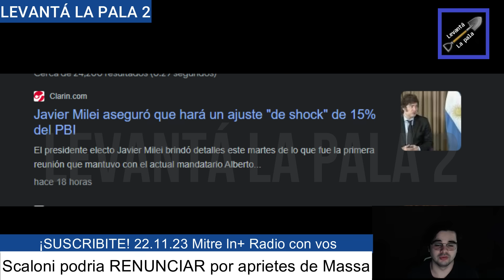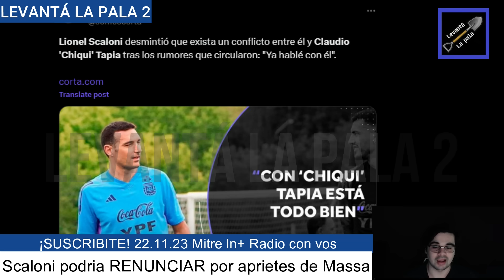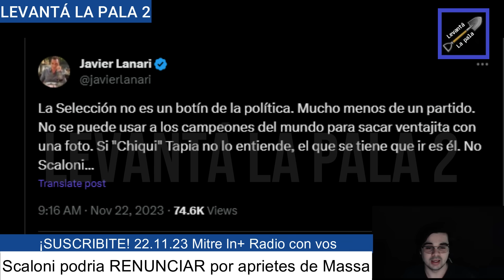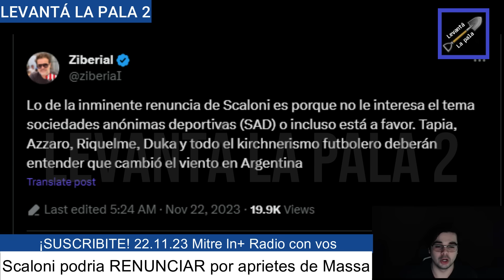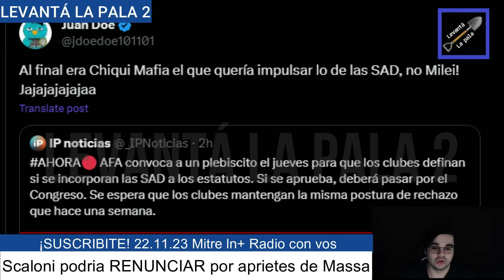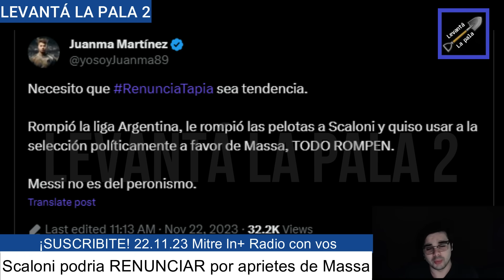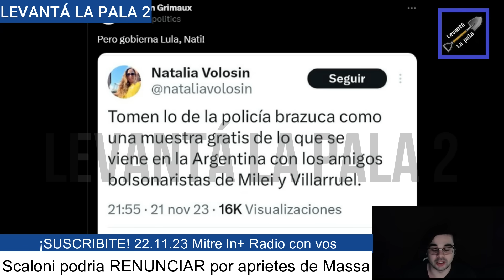SCALONI DEFENDIÓ A MILEI Y RENUNCIA A LA SELECCION POR APRIETE DE MASSA